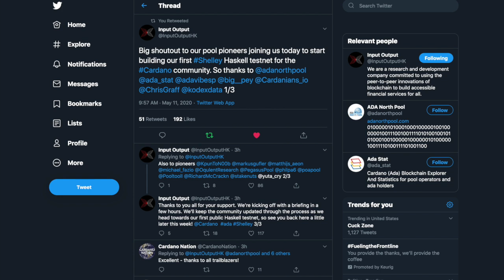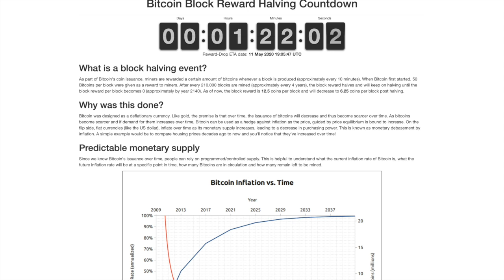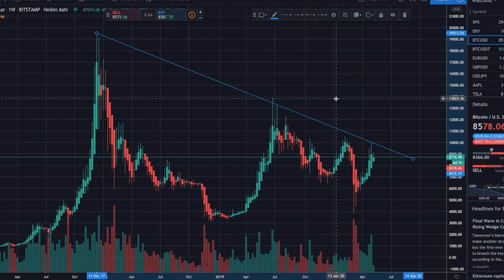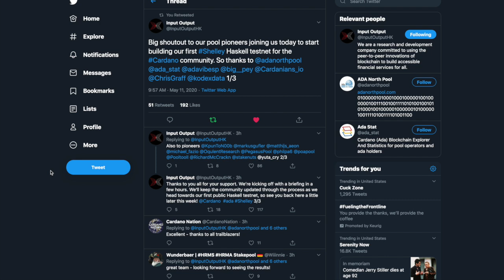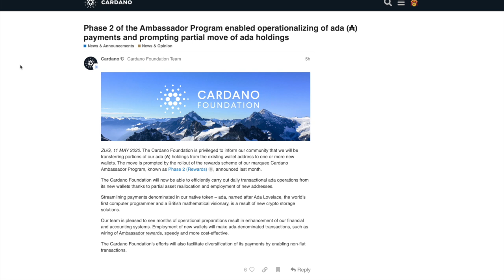Cardano Haskell Testnet Update, Bitcoin Halving, and Phase 2 of Cardano Ambassador Program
In this video we discuss updates with the Cardano Haskell Testnet node. We also talk about the Bitcoin halving and my perspectives on where we can anticipate price in the coming weeks. We also talk about Phase 2 of the Cardano Ambassador Program.

[ADA]

DdzFFzCqrhtCRLpfaZkyinU1nfg16cJyKFDTxKykETuuGLze1oRJDmX31nFfUaSfLW9xpXCunjhLBMU8AJMmaBdd5Mg8KXjEydJCCm9a

HELPFUL LINKS